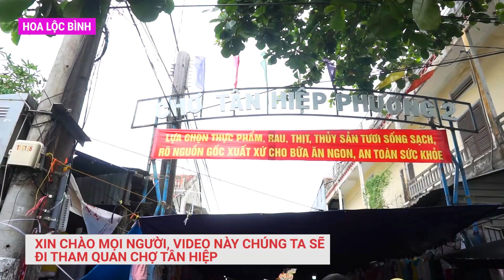Dạo chợ dân sinh TÂN HIỆP | Du lịch Phú Yên | Market in Vietnam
Chợ dân sinh TÂN HIỆP hiện nằm ở số2 Phan Đình Phùng, Phường 2, Tuy Hòa, Phú Yên. Đây là một ngôi chợ buôn bán các mặt hàng thông dụng cho cuộc sống của người dân Phú Yên, đặc biệt là những mặt hàng hải sản đánh bắt từ biển cách đó không xa.